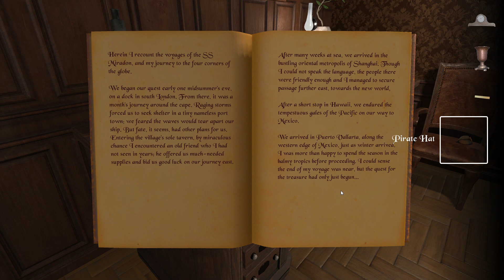Escape The Brother's Saloon Gameplay (PC Game)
Escape The Brothers Saloon Gameplay